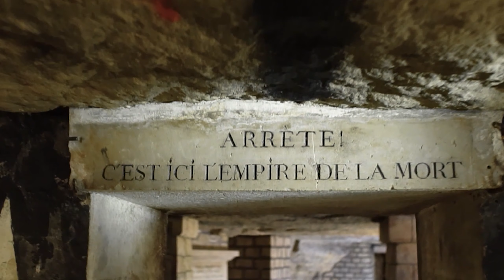The Haunting Catacombs of Paris - France